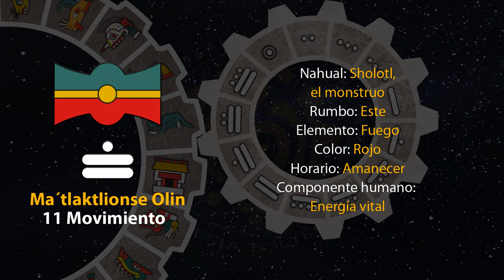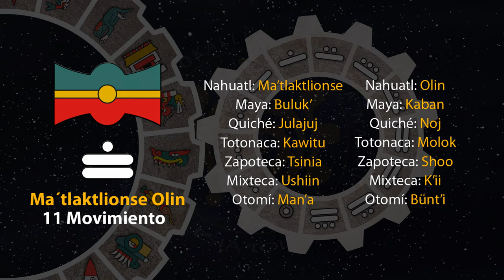El tonal de hoy es "11 Movimiento - Ma´tlaktli Olin" 28/08/23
9 de Shokowetsi
Año 7 Agua
49 del 19 Atado
5145 del Quinto Sol

28 de agosto de 2023.